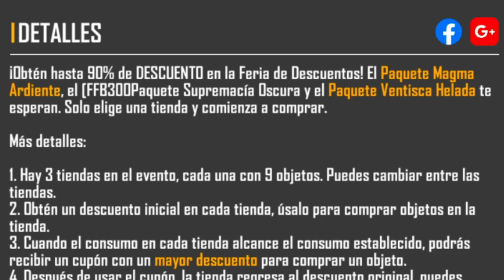COMO SACAR TODA LA FERIA DE DESCUENTOS EN FREE FIRE!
➡️EN ESTE VIDEO TE VOY A ENSEÑAR COMO FUNCIONA EL NUEVO EVENTO DE FREE FIRE FERIA DE DESCUENTOS PARA QUE TE PUEDAS SACAR TODA LA TIENDA!